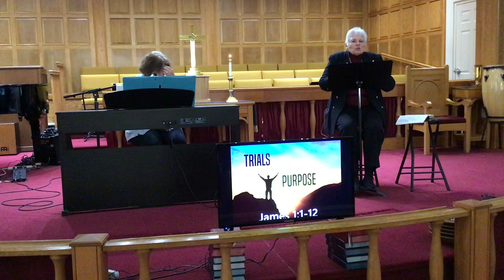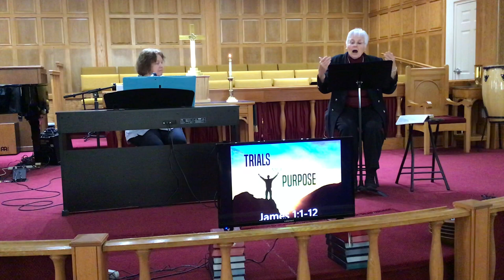May 6, 2020 Wednesday’s Word - Trials for a Purpose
James 1:1-12